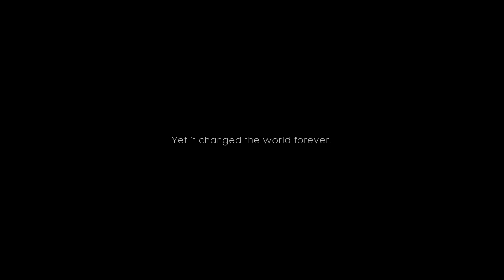Battlefield 1: Storm of Steel (Single Player Gameplay) #1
Will be playing the entire campaign on PS4. Here is some RAW gameplay footage on PC! Drop a Cheeky Like if you enjoyed the Video ✓